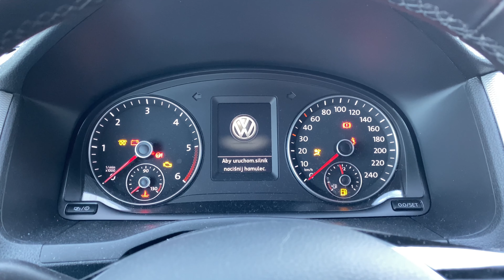Przednia szyba ogrzewana (temp -5/-10)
Ile czasu zajmuje odmrożenie przedniej szyby przy użyciu ogrzewania jej temperatura -5C w nocy -10C (w tej wersji samochodu w szybie są umieszczone druciki).
Auto: Volkswagen Caddy 4 - 2020